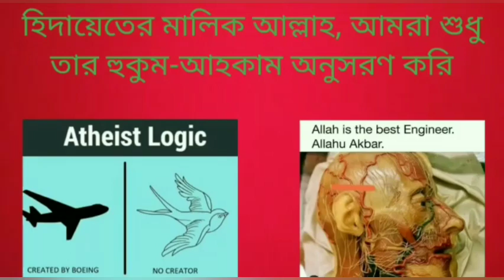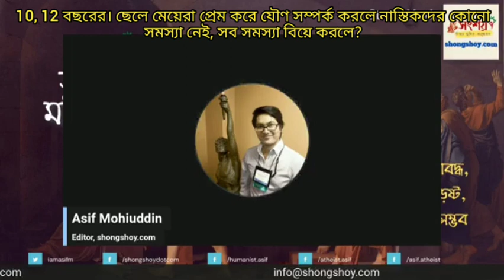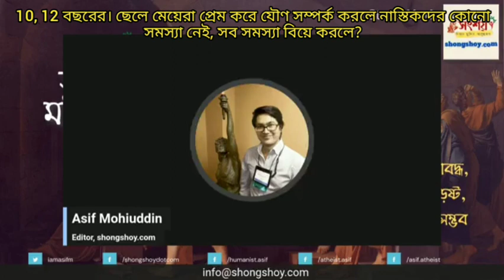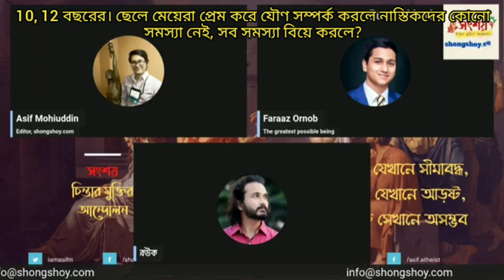10-12 বছরের ছেলে মেয়েরা প্রেম করে যৌণ সম্পর্ক করলে নাস্তিকদের কোনো সমস্যা নেই,সব সমস্যা বিয়ে করলে?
Atheists have no problem if 10-12 year old boys and girls love and have intercourse, all problems if they get married?